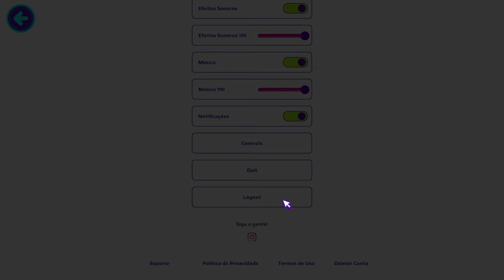PK XD | CORRE! CHEGOU CASA POR MOEDAS E MUITOS ITENS DE COGUMELOS ATÉ VOADOR